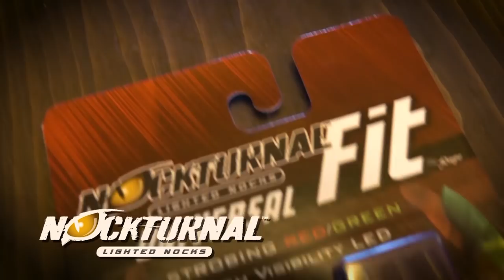S09E06 Of Fathers and Daughters- BIG Velvet 5x5 Full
What hunting is REALLY about, my daughter Taylors VERY FIRST HUNT!